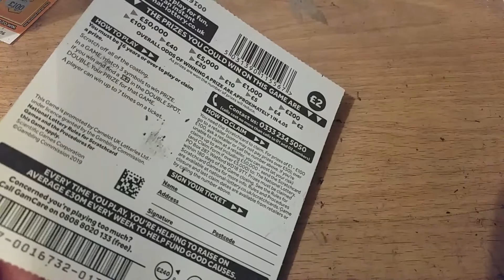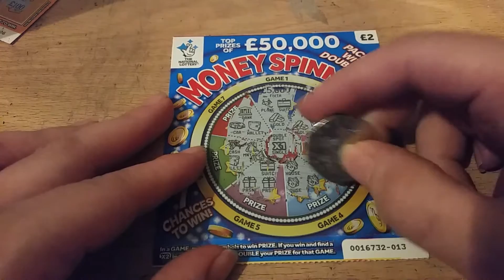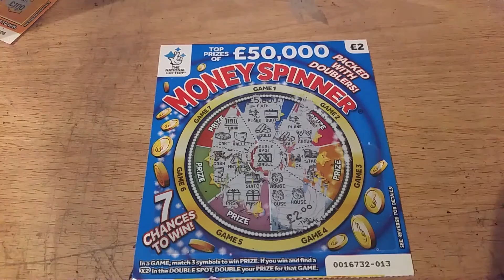Scratchcard carry On Friday 26/06/2020